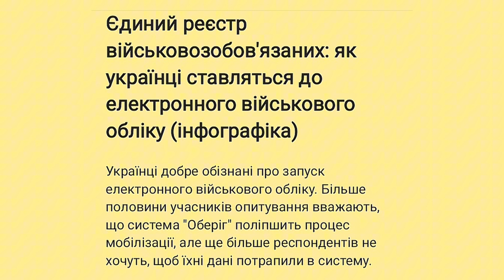Єдиний реєстр військовозобов'язаних: як українці ставляться до електронного військового обліку ...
Єдиний реєстр військовозобов'язаних: як українці ставляться до електронного військового обліку (інфографіка)

Українці добре обізнані про запуск електронного військового обліку. Більше половини учасників опитування вважають, що система "Оберіг" поліпшить процес мобілізації, але ще більше респондентів не хочуть, щоб їхні дані потрапили в систему.

З жовтня в Україні запрацював електронний реєстр військовозобов'язаних. Розробники електронного військового обліку обіцяють повне охоплення військовозобов'язаних громадян і значне спрощення процесу мобілізації. Компанія Active Group, що спеціалізується на соціологічних дослідженнях, провела опитування серед українців щодо їхньої обізнаності про систему електронного військового обліку "Оберіг" та ставлення до нововведення. Про результати дослідження повідомляють на сайті компанії.

Опитування показало високу обізнаність серед українців про запуск електронного реєстру військовозобов'язаних. Трохи більше ніж 70% опитаних знають про це нововведення у військовому обліку і лише 13,9% респондентів заявили, що вперше чують про це.

Більше половини українців більшою чи меншою мірою впевнені, що запровадження електронного військового обліку допоможе поліпшити процес мобілізації. Песимістично на цифровізацію обліку військовозобов'язаних дивляться менше третини учасників опитування.

При цьому бажання потрапити до бази даних е-реєстру "Оберіг" виявили менше чверті респондентів, тоді як проти висловилися більше половини опитаних українців.

Переваги е-реєстру "Оберіг"

Про запуск реєстру "Оберіг" повідомив глава Мінцифри Михайло Федоров, зазначивши, що система має надійний кіберзахист. Наразі база даних із персональною інформацією про військовозобов'язаних заповнена на 90%. Службова інформація та персональні дані з Єдиного реєстру військовозобов'язаних "Оберіг" дасть змогу військовозобов'язаним:

• стати на військовий облік;

• отримати статус учасника бойових дій;

• отримати білий квиток.

При цьому, для постановки на військовий облік чоловікам не обов'язково особисто приходити в ТЦК.

Інформація в систему "Оберіг" надходитиме без участі та повідомлення призовника. До реєстру військовозобов'язаних уже підключено чотири бази даних інших відомств:

• Міністерства внутрішніх справ;

• Міністерства фінансів;

• Міністерства освіти і науки;

• Державної службової адміністрації.

Доступ до реєстру надано співробітникам ТЦК і СБУ, які вестимуть військовий облік, відстежуватимуть переміщення військовозобов'язаних по Україні та перевірятимуть підстави для виїзду з країни.

Вручення електронних повісток

Технічно організувати надсилання електронних повісток призовникам не складніше, ніж надіслати звичайне повідомлення на смартфон або лист на електронну пошту. Однак, за словами секретаря комітету ВР з питань нацбезпеки, оборони та розвідки Романа Костенка, на поточний момент такі розсилки не матимуть законної сили.

Чинне законодавство не обмежує співробітників ТЦК у місці вручення повістки. Вона може бути вручена призовнику вдома, на робочому місці і навіть на вулиці.

У випадку з електронними повістками особиста зустріч із призовником унеможливлюється в принципі, тому без змін у законодавстві розсилку е-повісток запровадити не можна.

Нагадаємо, юрист Христина Ковцун розповіла, чим загрожує відмова від проходження ВЛК. Якщо військовозобов'язаний відмовляється від проходження військово-лікарської комісії — це вважається адміністративним правопорушенням.

Раніше Фокус писав, чи може жінка отримати повістку. Згідно з останніми змінами в законодавстві, всі українки з медичною та фармацевтичною освітою повинні стати на військовий облік і отримати військовий квиток.